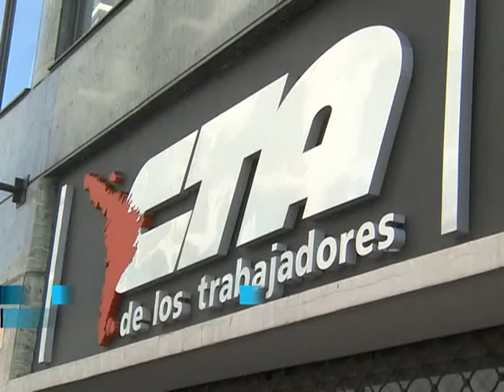Yasky y Fresneda destacaron la importancia de juzgar la responsabilidad civil en la dictadura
El secretario general de la CTA (Central de Trabajadores de la Argentina), Hugo Yasky, recibió hoy al secretario de Derechos Humanos, Martín Fresneda y acordaron en destacar la importancia de los juicios a los responsables civiles en la última dictadura militar.

La reunión se desarrolló esta tarde en la sede nacional de la CTA, en Piedras 1065 de esta capital, y también estuvieron presentes el secretario de Derechos Humanos de la CTA, Pablo Reyner, y demás dirigentes de la Mesa Nacional de la central.

En ese marco, Fresneda destacó que "los derechos humanos deben ser políticas que se deben expandir por toda la institucionalidad, en todos los gremios y en todos los trabajadores argentinos".

"Por eso estamos acá para plantear todos los objetivos para poder discutir cómo implementar, dentro de los ámbitos gremiales, políticas de perspectiva de género, contra la violencia institucional, que tienen que ver también con una construcción simbólica", aseguró el secretario de Derechos Humanos.

Asimismo resaltó que "debemos destacar el sentido de las políticas de memoria porque los trabajadores han sido las mayores víctimas del terrorismo de Estado".

Por su parte, Yasky expresó que "los derechos humanos hay que vincularlos al presente y en ese camino estamos porque este país es el único país del mundo que ha tenido en el banquillo de los acusados a los represores militares y que juzga a los miembros de las clases dominantes, lo que hizo que integrantes de estas clases hayan puesto el grito en el cielo y no van a dejar de intentar volver para atrás".

En diálogo con la prensa fueron consultados por los dichos del ex secretario de Hacienda durante la última dictadura, Juan Alemann, que, al declarar como imputado en el juicio por los crímenes de la ex ESMA, negó haber participado de torturas a un detenido argumentando que `jamás mataría, porque soy muy cobarde para hacerlo`".

El secretario de Derechos Humanos dijo que "esas declaraciones no aportan absolutamente nada, y lo importante sería que personajes como este recapaciten y tengan visión crítica de lo que hicieron, porque el pueblo argentino sabe defender la democracia".

"Ellos deben aportar su conocimiento de lo que saben porque se han cometido grandes crímenes y deben aportar elementos para que podamos encontrar la paz entre los argentinos", aseveró.

Por último, destacó que "en la medida que existan pruebas tiene que haber fiscales que investiguen y jueces que resuelvan, no se trata sólo de que el Poder Ejecutivo, a través de la secretaría de Derechos Humanos que avanza en tal o cual causa"